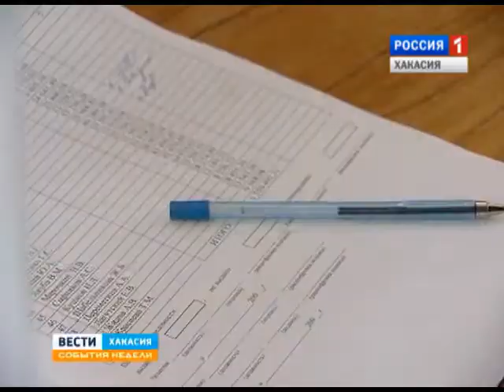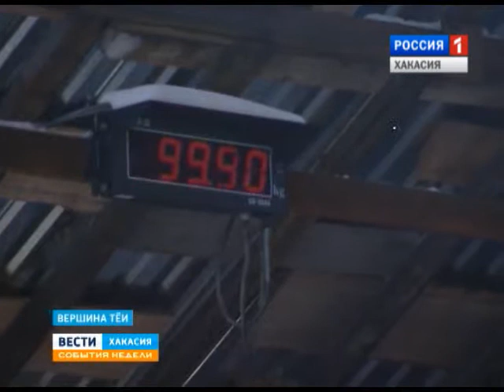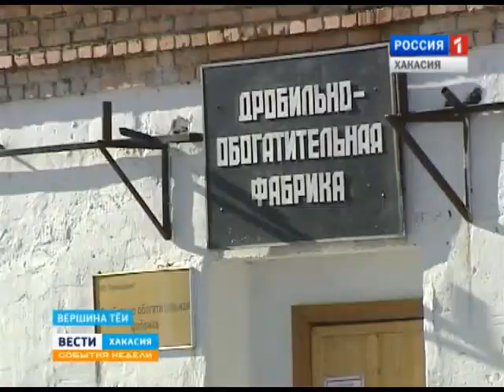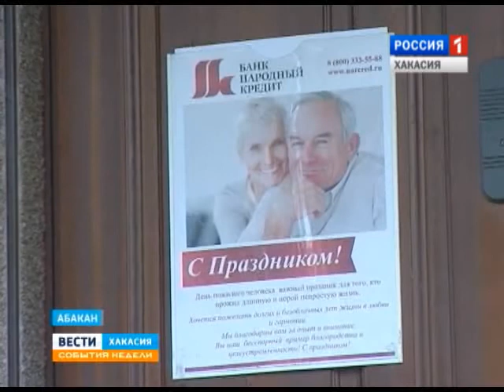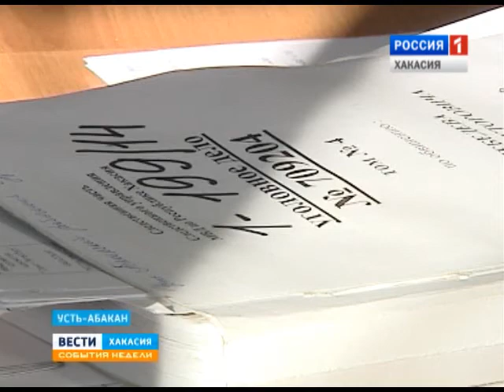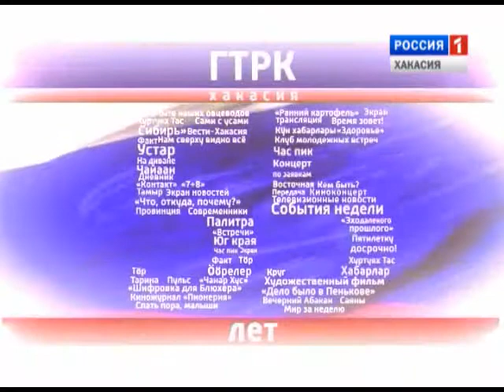События недели 02 11 2014